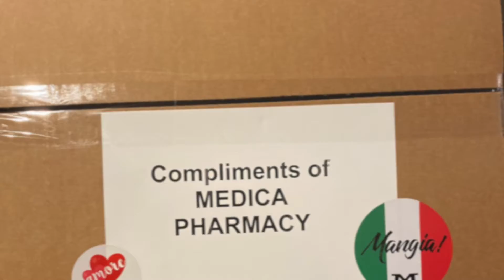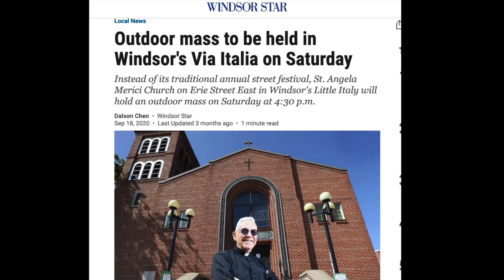Via Italia 2020 Wrap Up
Via Italia, or Erie Street, in Windsor's Little Italy is a community of small businesses and residents dispersed throughout a 12 block corridor. Despite the challenges that 2020 presented to the businesses, and the community at large, great things were accomplished together. Collaborative efforts were apparent throughout the year and a strong community spirit was evident.